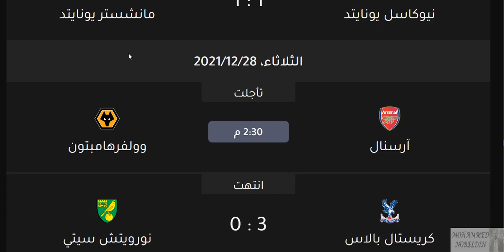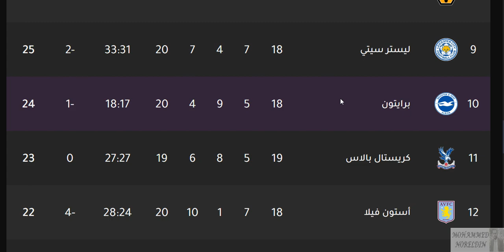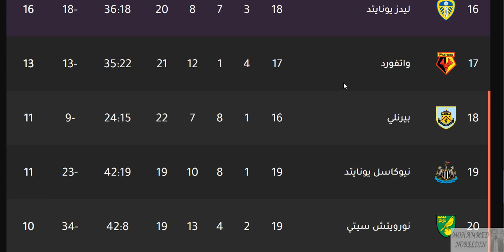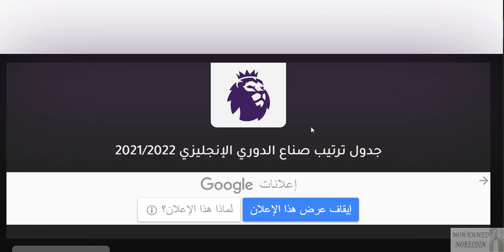ترتيب الدوري الإنجليزي وترتيب الهدافين اليوم الخميس 31-12-2021 من الجولة 20 - فوز مان يونايتد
ترتيب الدوري الانجليزي اليوم وترتيب الهدافين ونتائج مباريات اليوم الخميس 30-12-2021 الجولة 20 - فوز مانشستر يونايتد بالثلاثة علي بيرنلي - هدف كريستيانو رونالدو - فوز مانشستر سيتي المتصدر - فوز مانشستر سيتي علي برينتفورد - هزيمة برينتفورد امام مانشستر سيتي - تعادل تشيلسي امام برايتون - هزيمة ليفربول وصلاح ضيع ضربة جزاء - تأجيل مباراة ارسنال امام وولفرهامبتون - فوز كريستال بالاس بالثلاثة علي نورويتش سيتي - تعادل ساوثهامتون امام توتنهام - تعادل توتنهام امام ساوثهامتون - هزيمة واتفورد بالاربعة امام وست هام يونايتد - فوز وست هام يونايتد بالاربعة علي واتفورد - تأجيل مباراة ليدز يونايتد امام استون فيلا - فوز ليستر سيتي علي ليفربول - هزيمة ليفربول امام ليستر سيتي - هدف سعيد بن رحمة - مانشستر سيتي متصدر الدوري -  محمد صلاح متصدر الهدافين - محمد صلاح متصدر صناع الاهداف - في الجولة العشرون الجولة 20 من الدوري الإنجليزي 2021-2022

ترتيب الدورى الانجليزي والهدافين بعد فوز ليفربول بالثلاثة علي تشيلسي و هدف محمد صلاح
هدف محمد صلاح  في أستون فيلا

ترتيب الدوري الانجليزي وترتيب الهدافين الجولة 20 الخميس 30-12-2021
في الجولة التاسعة عشر الجولة 20 من الدوري الإنجليزي 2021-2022                                   ترتيب الدوري الانجليزي وترتيب الهدافين الجولة 20 الخميس 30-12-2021  -  ترتيب الدوري الانجليزي وترتيب الهدافين الجولة 20 الخميس 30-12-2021
الدوري الانجليزي
الدوري الإنجليزي
الدوي الإنجليزي
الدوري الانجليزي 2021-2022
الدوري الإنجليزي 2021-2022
ليفربول
مانشستر سيتي
مانشيستر سيتي
ليستر سيتي
لستر سيتي
تشيلسي
مانشستر يونايتد
مانشيستر يونايتد
الشياطين الحمر
شيفيلد يونايتد
ولفرهامبتون
توتنهام هوتسبير
آرسنال
ارسنال
أرسنال
بيرنلى
كريستال بالاس
إيفرتون
ايفرتون
ساوثهامتون
نيوكاسل يونايتد
برايتون
وست هام يونايتد
أستون فيلا
استون فيلا
ليدز يونايتد
وست بروميتش ألبيون
فولهام
برينتفورد
واتفورد
نوريتش سيتي

مانشستر سيتي
مانشستر يونايتد
ليفربول
تشيلسي
ليستر سيتي
الفرق المتأهلة الي دوري المؤتمر الاوروبي
توتنهام

ترتيب الدوري الانجليزي 2021,
ترتيب هدافي الدوري الانجليزي الان,
ترتيب الدوري الإنجليزي وترتيب الهدافين ونتائج مباريات اليوم الجمعة 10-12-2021 بداية الجولة 16
ترتيب الدوري الانجليزي وترتيب الهدافين الجولة 20 الثلاثاء 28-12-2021
في الجولة التاسعة عشر الجولة 20 من الدوري الإنجليزي 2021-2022

قناة م الاخر الخلاصة قناة لكل الناس تهتم بالأخبار الرياضية ومواعيد المباريات ونتائج المباريات في جميع البطولات المحلية والعالمية
لذا إذا كنت تتابع كل ذلك أشترك في القناة وفعل الجرس ليصلك كل جديد أولا بأول